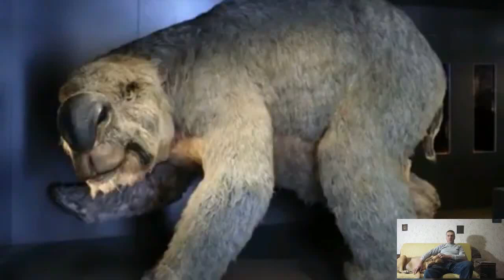The Ultimate Alpha Predator of Australia with a Bite Twice as Strong as an African Lion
A wolf is weaker than a lion, but it doesn't perform in the circus. However, if both are marsupials, they have long since left the arena of the circus called
"Australia." Ironically, the marsupial wolf lasted in the program until the 20th century, but the marsupial lion went extinct 45,000 years ago. What was the cause: human activity or climate change? This was still a matter of debate until recently...